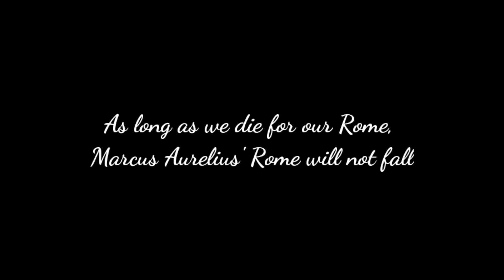THE GREAT DREAM OF MARK AURELIUS